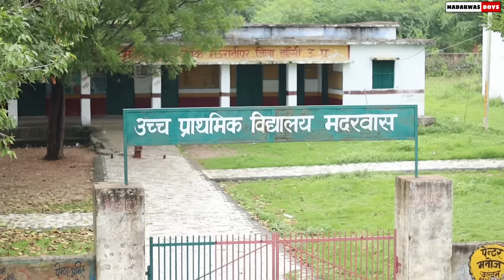सारी को लफड़ा part - 2 || Saari ko Lafda Comedy video || Madarwas Boys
Scripting -: Madarwas Boys Team
Editing -: Ajeet

Actor -: prem
              Ajeet
              annu
              Mohit
              Anjlee
           and team

bundelkhandi comedy
madarwas boys
bundeli comedy
baap beta
baap beta ki comedy
prempal ki comedy
comedy video
funny video
ajeet ki comedy
ajeet
gaon ki comedy
ganv ki comedy
baap ki comedy
mauranipur ki comedy
Jhansi ki comedy
saari ko lafda
saali ko lafda
साली को लफड़ा
सारी को लफड़ा
सारी को लफड़ा पार्ट 2
saari ko lafda part 2
jija sali ki comedy
jija sali funny video
jija saali ko lafda
saali ki comedy
saari ki panchayat
jija saali ki video